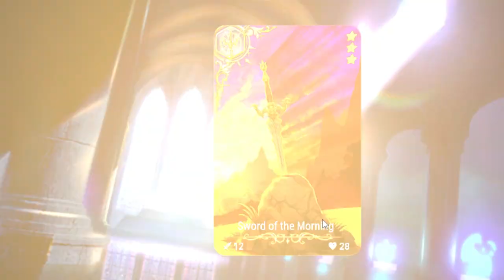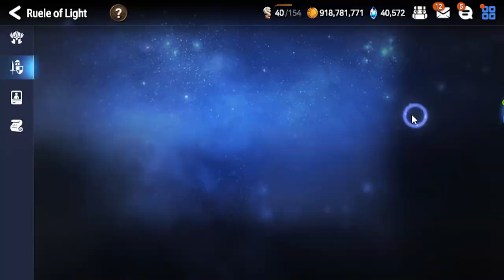[ENG] Epic 7 - Guild War - Babylon7 vs. AsianName (2024-08-21)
Today we were matched against "AsianName" in our guild war.

Time stamps for the fortresses:

00:00 Introduction / Free Summon
01:07 Guild War
02:00 Middle / Dalberg Fortress: AsianName1 (Preparation)
03:35 Middle / Dalberg Fortress: AsianName1 (Battle)
10:45 Upper / Bronze Mirror Fortress: Mikey210 (Preparation)
12:04 Upper / Bronze Mirror Fortress: Mikey210 (Battle)
17:44 Lower / Silver Monarch Fortress: IqGbDIWg (Preparation)
19:08 Lower / Silver Monarch Fortress: IqGbDIWg (Battle)

24:03 Stats of used core units